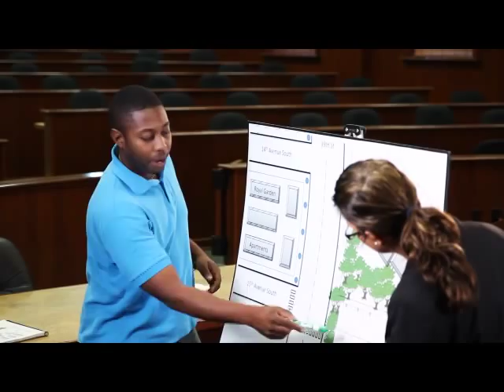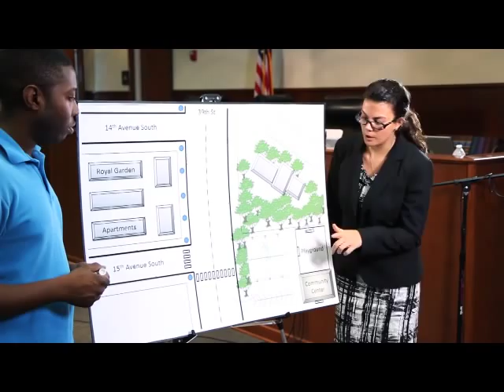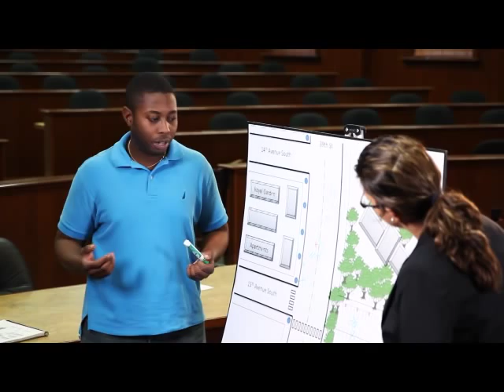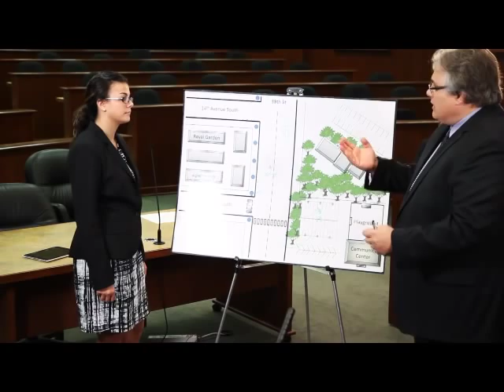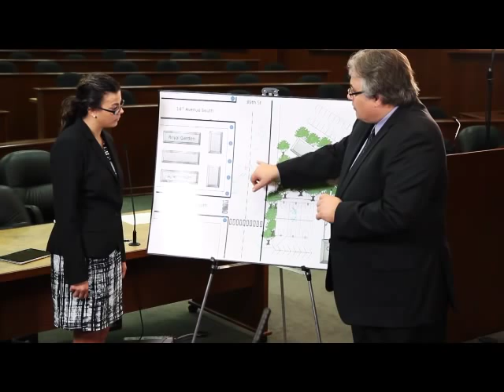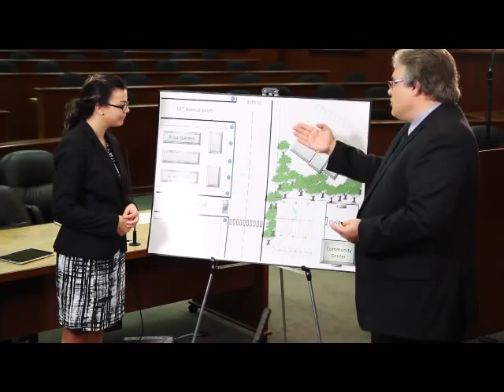How to use a Diagram at Trial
Ms. Erica Wilson demonstrates the proper way to use an exhibit, such as
a diagram, on direct examination. Professor Charles H. Rose III then
demonstrates the techniques involved.